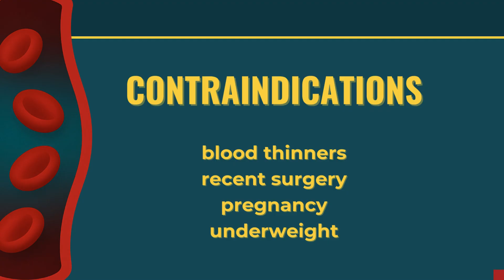Are Microclots Making You Tired All The Time?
Could insufficient "oxygen delivery" be the reason behind your "long covid recovery" struggles? New research suggests that "microclots" may play a role, and enzymes like "nattokinase" and "lumbrokinase" might help address "tissue hypoxia" and "chronic fatigue syndrome". Learn more about these potential solutions in this video.

What You'll Learn:
✅ Why microclots are invisible on standard blood tests
✅ How nattokinase and lumbrokinase work differently
✅ Proper dosing and timing for maximum effectiveness
✅ Critical formulation mistakes that waste your money
✅ Safety considerations and who should avoid these enzymes

FULL BLOG POST: For detailed dosing protocols, research citations, and supplement recommendations, read the complete article

HELPFUL RESOURCES:
NSK-SD® Nattokinase (vitamin K-free)
Boluoke® Lumbrokinase

💬 SHARE YOUR EXPERIENCE: Have you tried fibrinolytic enzymes? What’s your experience with microclot protocols?

TIMESTAMPS:
0:00 - Introduction
0:45 - What are microclots?
2:00 - Why blood thinners don't work
2:45 - Nattokinase explained
3:45 - Lumbrokinase benefits
4:30 - How to take them properly
5:30 - Dosage protocols
6:15 - Safety considerations